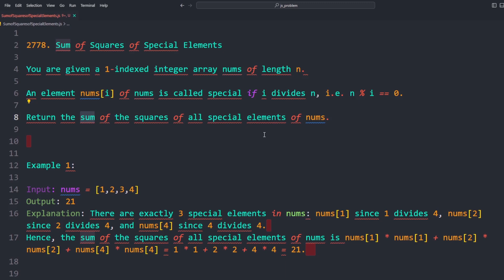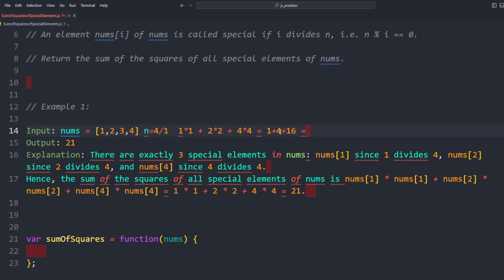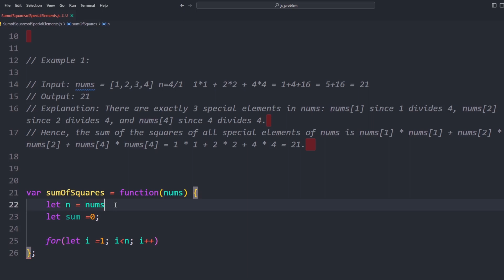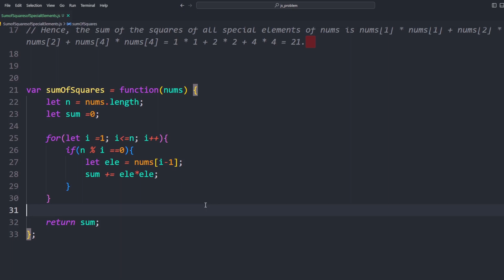#99 JavaScript 100 algorithm challenges: Bangla JavaScript Problem Solving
1. Write a function that can print any random number between any two given numbers (including them).

2. How can you order roll numbers of students in your class sequentially?

3. How can you order the names of students in your class sequentially?

4. Write a function that can tell us whether a year is a leap year or not.

5. How would you determine the number of vowels in a sentence?

6. How would you extract the duplicate numbers in an array?

7. How would you extract the unique numbers in an array?

#25 LeetCode JavaScript 100 algorithm challenges: Bangla JavaScript Problem Solving